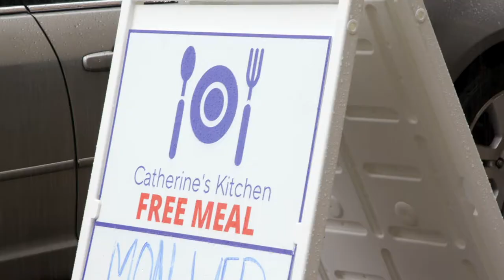Catherine's Kitchen 2022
Join us every Sunday morning at 9;00 AM & 11:00 AM